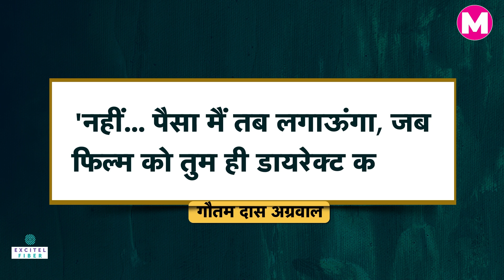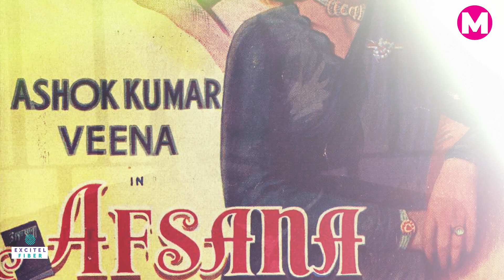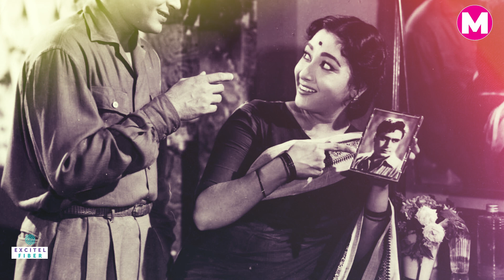B.R. Chopra के दिलचस्प किस्से, जिनके पास न पैसा था, न Experience, न Knowledge। Death Anniversary।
बलदेव राज चोपड़ा (Baldev Raj Chopra) ने अपनी पहली ही फिल्म से बता दिया था कि वो लीक से हटकर फिल्में बनाते हैं और वो फिल्मों के जरिये समाज में कोई न कोई संदेश देना चाहते हैं। कहानी बैडमिंटन और वॉलीबॉल खेलने के शौकीन बलदेव राज चोपड़ा ने चाहे ब्लैक व्हाइट सिनेमा हो या फिर कलर। सोलो हीरो की फिल्म रही हो या फिर मल्टीस्टारर। फिल्म मैगजीन, बड़ा पर्दा, या फिर टीवी बदलता हुआ हर दौर देखा और सभी मैं अव्वल रहे।